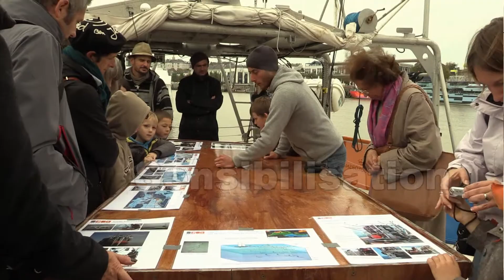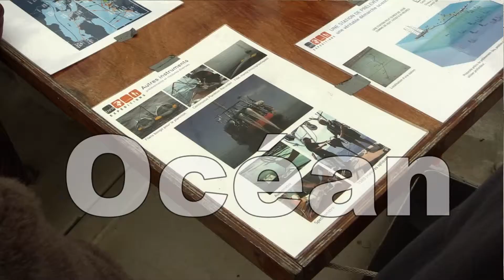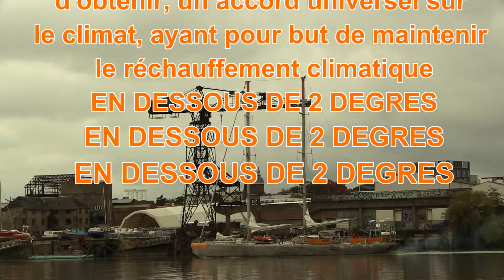En escale à Nantes, Tara en route pour la COP21 : que fait Tara ?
Tara Expéditions organise des expéditions pour étudier et comprendre l'impact des changements climatiques sur nos océans. Tara était en escale à Nantes au mois d'octobre 2015